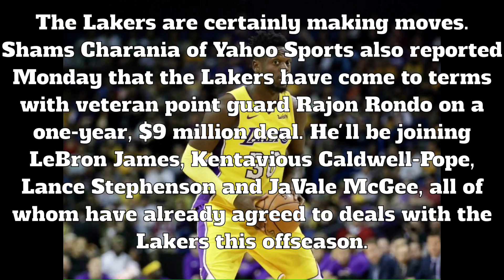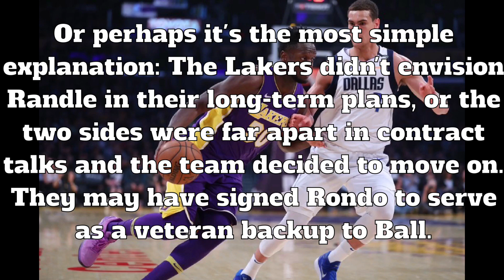Lakers Renounce Julius Randle | Julius Randle Signs With Pelicans | NBA Free Agency 2018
Lakers Renounces Julius Randle Makes Him Unrestricted Free Agent

BREAKING NEWS: Julius Randle Signs With The New Orleans Pelicans 2 years $18 Million Anthony Davis' tenacious recruiting helped close the deal on Randle, according to Adrian Wojnarowski of ESPN
Comments down below 💭⬇️

PEACE ✌🏼✌🏼✌🏼✌🏼

💜GO LAKERS 💛